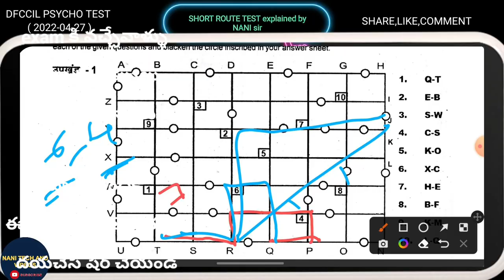don't do this ఎగ్జామ్ కి వెళ్లేటప్పుడు ఇంకా ఈ తప్పులు చేస్తున్నారు